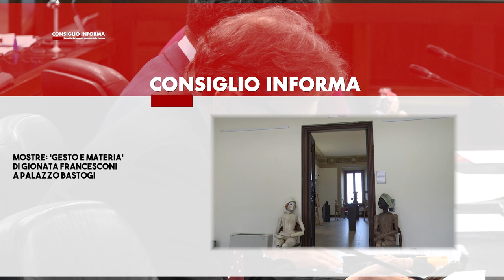SIENATV - CONSIGLIO INFORMA 11-10-2024